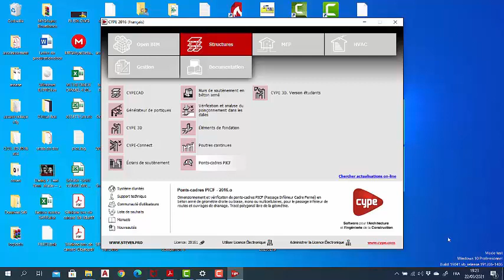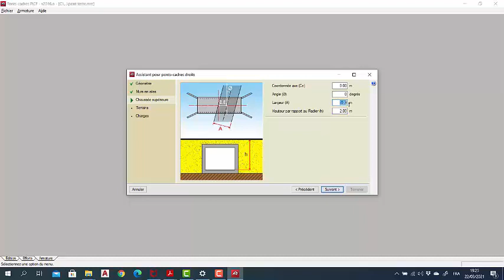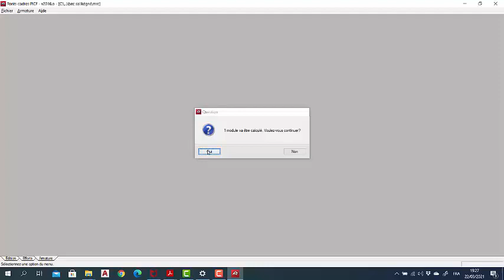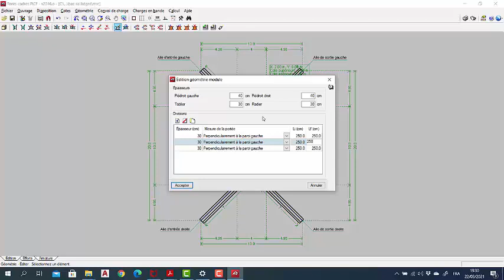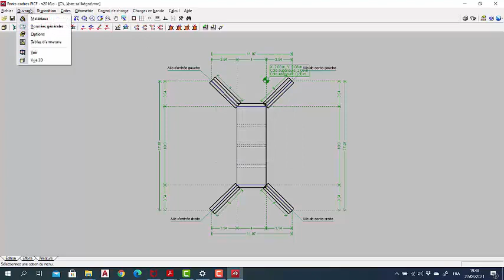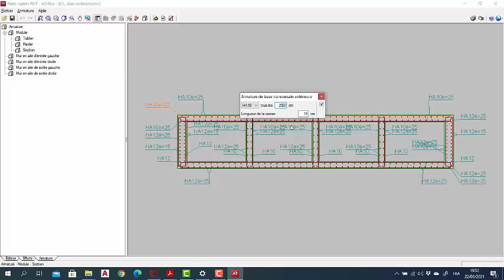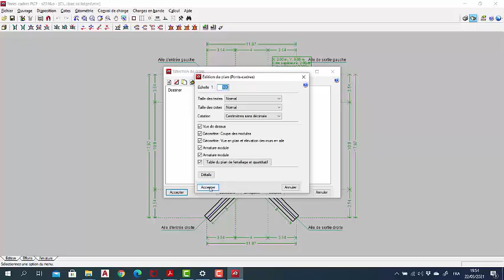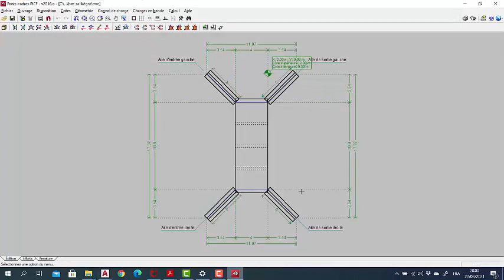Dimensionner un dalot avec cypecad